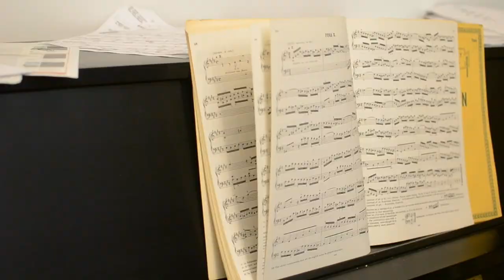Minute with a Musician | David Schiff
CMNW presents Minute with a Musician – a glimpse into the minds of our artists and composers. This episode stars Portland composer David Schiff discussing his influences. Check out his music during our 2015 Summer Festival, June 22-July 26.

Video credit: Lisa Wang